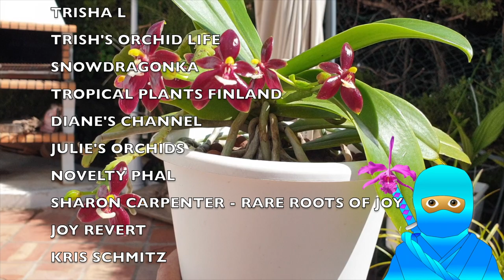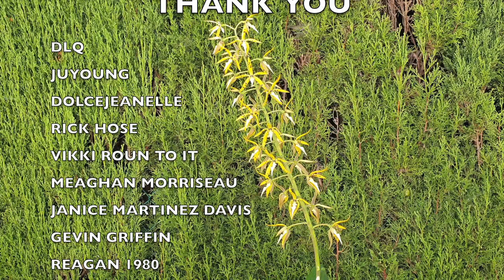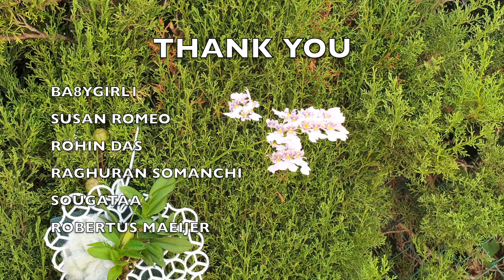Orchid Updates | Orchid Bloom Dedications | Orchid Blooms for YOU! Episode 79 🌸🌺🌼ninjaorchids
Orchids in Bloom, UPDATES and BLOOM DEDICATIONS! IT'S TIME TO GIVE BACK TO YOU! ❤️ Here is a compilation of clips of some orchids that have bloomed recently and to some degree, are still in bloom! The best way for me to show my appreciation to my subscribers, is to dedicate a blooming orchid to one of you! This way I can film them at their prime and hope to give you the best visual of the blooms. 1st week of October, 2022, some gems have opened up, giving me the opportunity to post another BloomsForYou video.
TIMESTAMPS:
00:00 - Orchid Blooms Orchid Updates Orchid Dedication
00:15 - Dendrobium Hibiki species orchid in full bloom
00:33 - Phalaenopsis cornu-cervi var. Chattaladae in full bloom
02:44 - Panarica prismartocarpa species orchid in full bloom and bloom profile
07:43 - Laelia reginae species rupicolous laelia in bloom and orchid update
10:43 - Ionopsis Popcorn 'Haruri' orchid in full bloom with large spike
15:04 - Is Dendrobium antennatum species orchid fragrant?
21:20 - Phalaenopsis violacea var. coerulea fragrant summer blooming orchid
24:12 - Dendrobium Hibiki full bloom is it fragrant
My environment:
Mediterranean climate, hot summers / mild winters
45% - 85% humidity, with regular airflow
Orchid growing supplies:
               Seramis, Akadama
Water: Reverse Osmosis
Insecticidal Soap
General PPM: 300 Summer, or in active growth
                          150 Winter, RO Water and KelpMax only